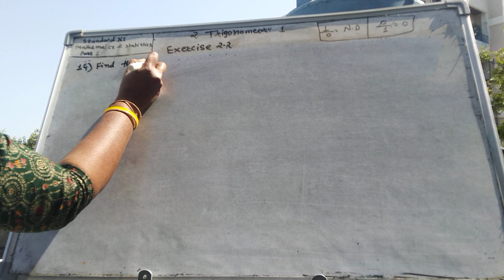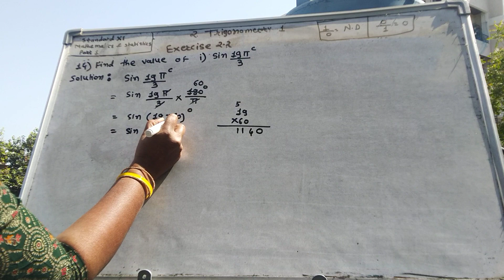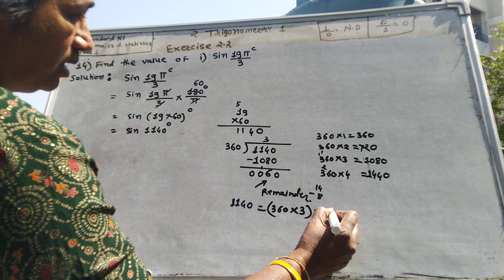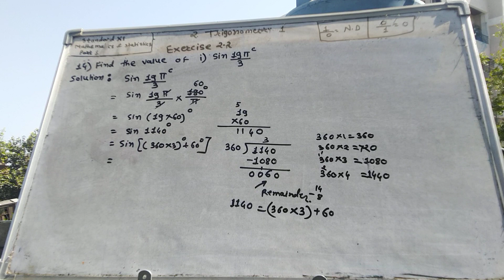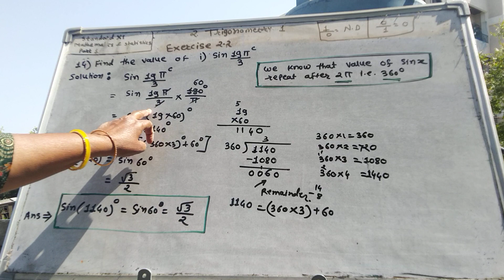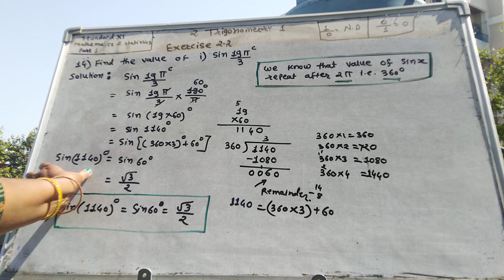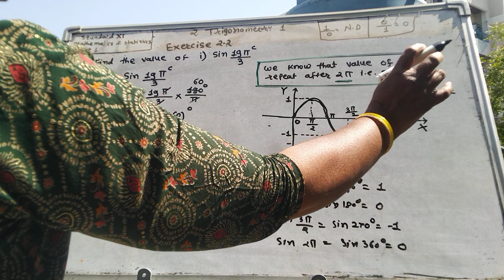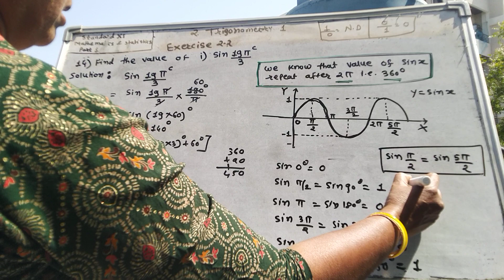Std 11, Exercise2.2, question 14,Trigonometry-1, Maths and Statistics, Part-1